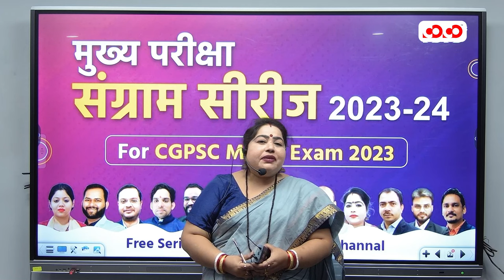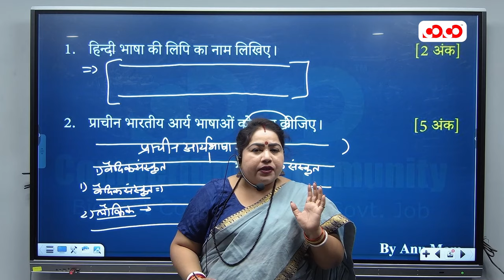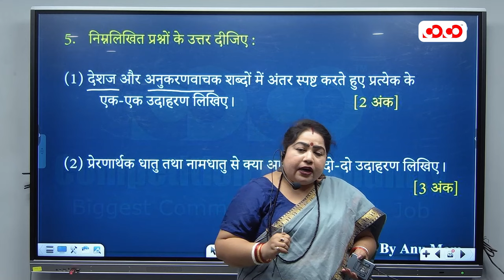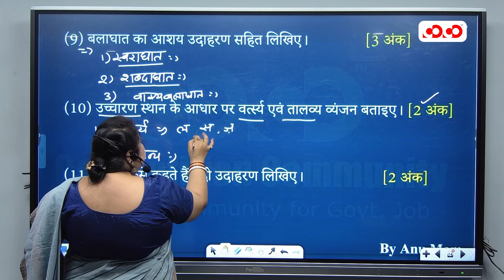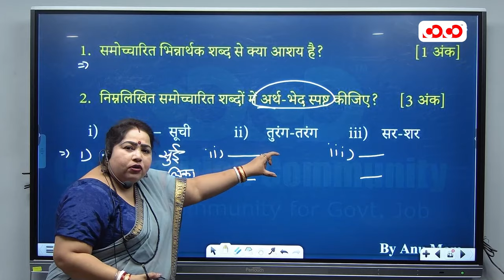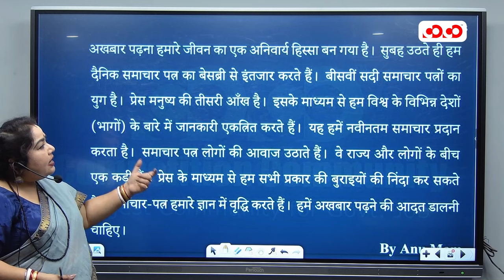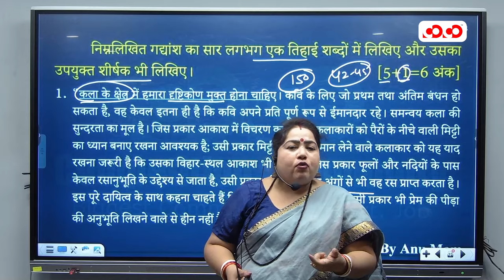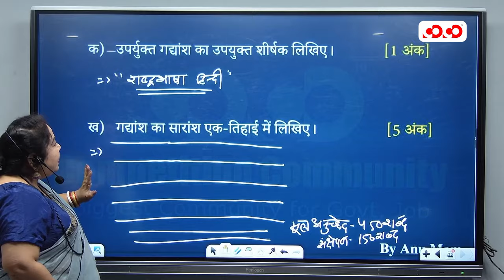हिंदी भाषा | Lect-01 | Annu Mam | मुख्य परीक्षा संग्राम सीरीज 2023-24 | Competition Community